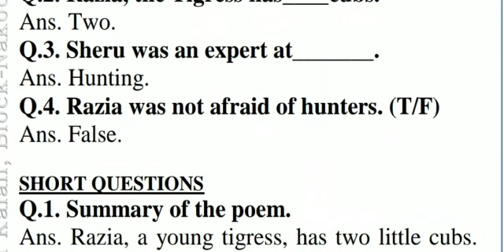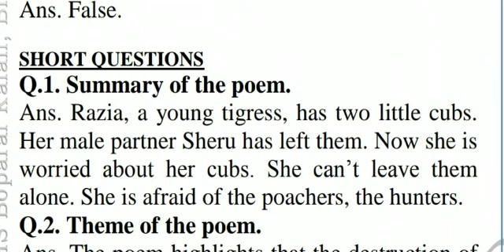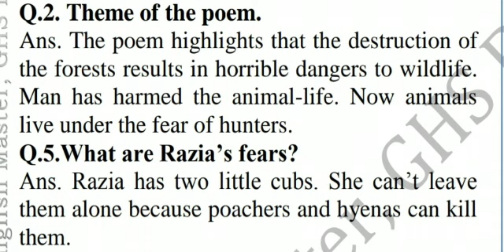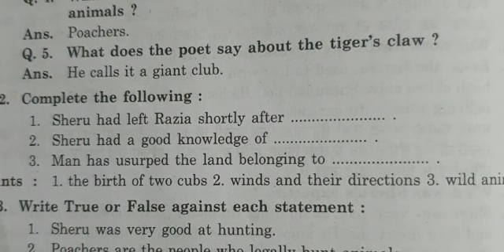10th English||Explanation of Poem-4 Razia, the Tigress Part-2||Sunil Kumar||SS Master||GURUHARSAHAI